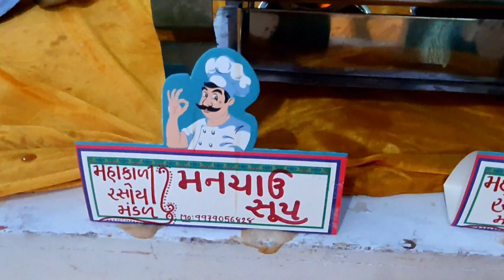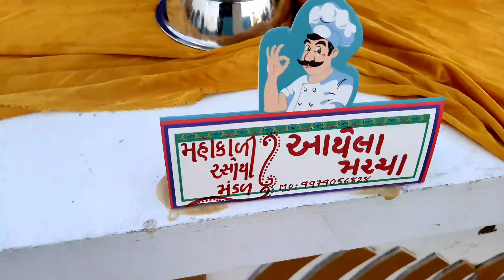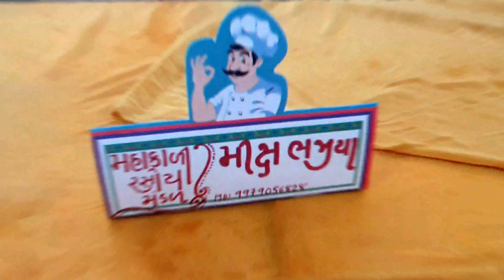મહાકાળી રસોયા મંડળ જોવો લગ્ન ના જમણવાર ની 350₹ 😱 ની ડીશ / મહાદેવભાઈ રસોઈ / લગ્ન જમણવાર /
નમસ્તે મિત્રો આજે મારા નવા વિડિયોમાં આપનું સ્વાગત છે અમે અમારી કેટરિંગ સેવા વિશે ચર્ચા કરી
 લગ્નમાં આપણે કેવા પ્રકારનું ભોજન પીરસીએ છીએ
 જો તમને આ પ્રકારનું વેડિંગ મેનૂ અથવા ચાઈનીઝ, પંજાબી, ઈટાલિયન, સાઉથ ઈડિયન, ગુજરાતી, કાઠિયાવાડી, કચ્છી, મદ્રાશી જેવા અન્ય કોઈપણ મલ્ટી ક્યુઝિન ફૂડની જરૂર હોય તો અમે તમારી જરૂરિયાત મુજબ તમામ પ્રકારના ફૂડ સર્વ કરીએ છીએ.

 વધારે માહિતી માટે

 મહાકાલી રસોયા મંડળ

 કૉલ કરો: 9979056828 (મહાદેવભાઈ પ્રજાપતિ)

Hello friends welcome to my new video today we discussed about our catering service.

what type of food we serve in wedding
if you require this type wedding menu or any other multi Cuisine Food like Chinese , punjabi,  Italian,  South idian , gujarati,  kathiyawadi,  kachchi , madrashi  in short we serve all type food as per your requirement

Mahakali Rasoya Mandal